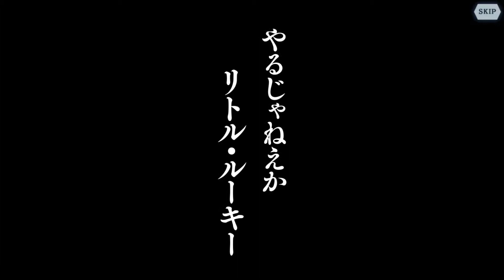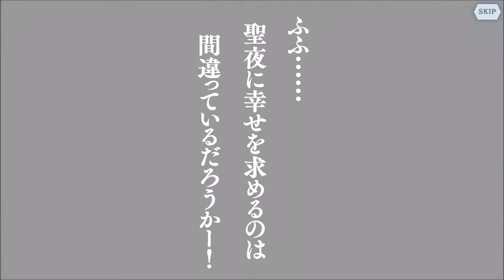DanMachi Memoria Freeze Christmas Event Merry Christmas Side Assured Gacha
New Christmas event has been released 2 days ago featuring new OP Chars.
The Chars from this side are:
Adventurers -
Aiz (1. Deals ice dmg to all opps & decreases their Agility by 20% for 4 Turns 2. Deals Strong Ice dmg to 1 opp. Magic increases temporarily when using this skill (basically it lasts until the skill is finished. 3. Buffs herself giving her the ability to negate any physical atks twice)
Lefiya (1. Deals moderate ice dmg to 1 Opp & decreases endurance towards Ice attribute atks by 35% 2. Deals weak Ice dmg to all opps 3. Increases team's Magic by 45% for 4 Turns)
Assists - Hestia (Decreases Opp Team's Atk + Counter by 5%)